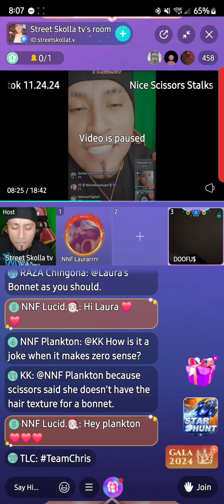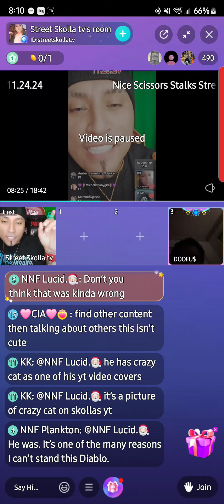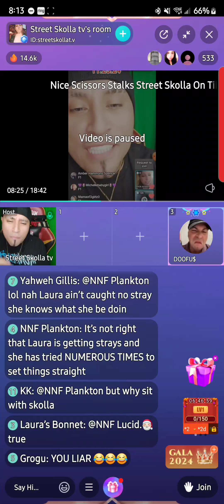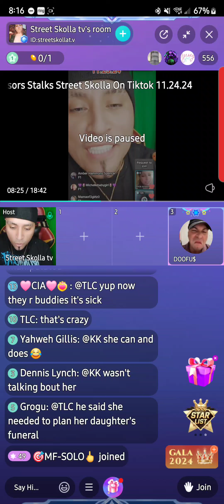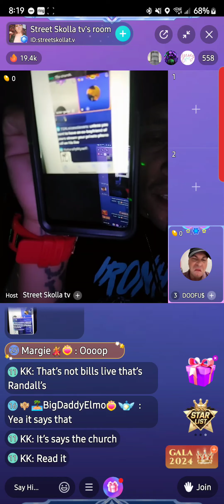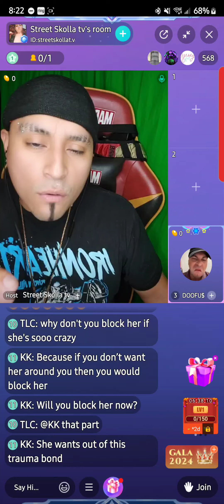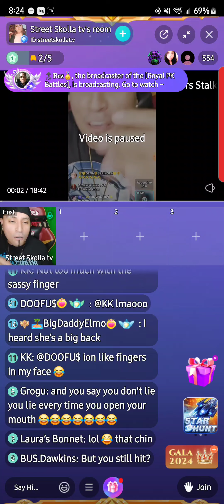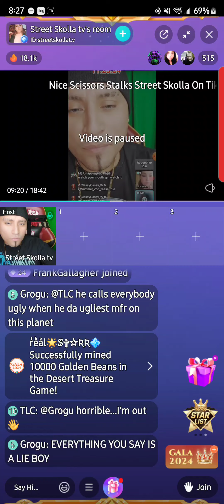Street Skolla Bigo Live 11.25.24